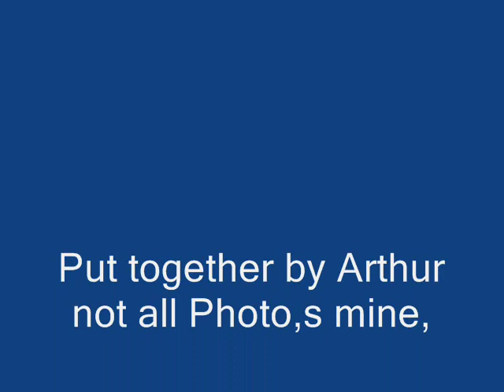Always on my Mind ~ Cover by Arthur